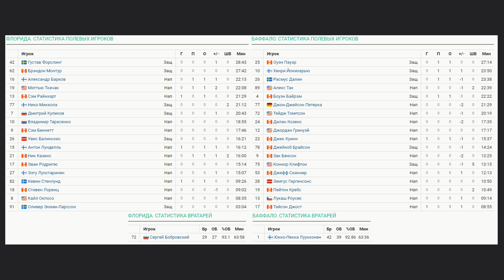Флорида Пантерз - Баффало Сейбрз Обзор матча 14.04.2024